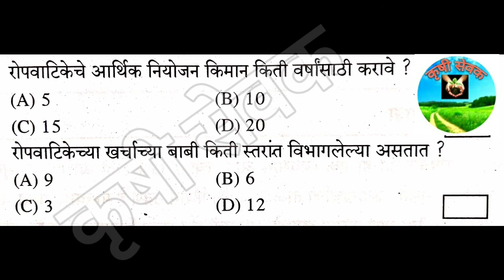कृषी सेवक परीक्षा अतिसंभाव्य प्रश्नसंच,रोपवटीकेचे अर्थशास्त्र, नोट्स 227 भाग 2(10)